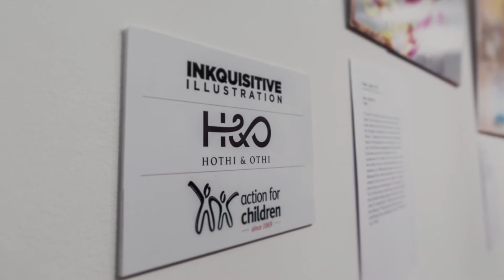Hothi & Othi - Inkquisitive London exhibition December 2015